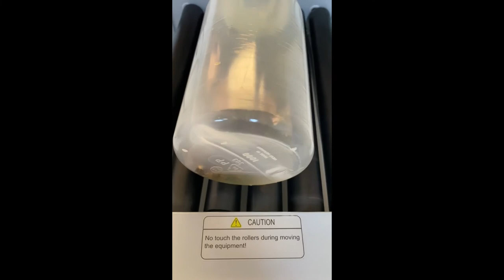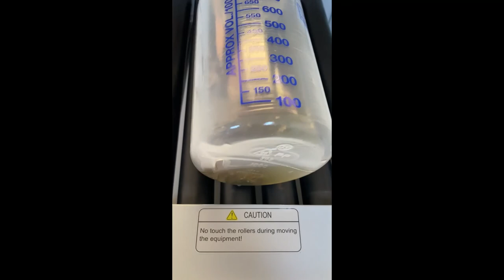Mushroom extraction - update1